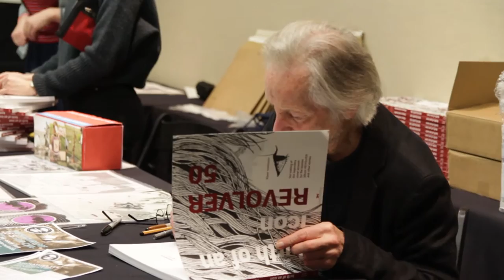Entrevistamos Klaus Voormann no The Fest!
Fomos até New Jersey conferir o The Fest, um dos maiores e mais antigos eventos para fãs dos Beatles!  E conseguimos entrevistar Klaus Voormann, lendário artista e músico, intimamente ligado com o Fab Four e ganhador do Grammy pela capa do disco Revolver, em 1966.

Agradecimentos ao Trio Vini, Lindsay e Isaac pelo depoimento e pela força que deram pra gente conseguir essa exclusiva com uma peça chave na história dos Beatles!

Estamos no Catarse! Contribua com o nosso projeto, clique no link e conheça mais

Conheça mais sobre o trabalho magnífico dos músicos Vini, Lindsay & Isaac!